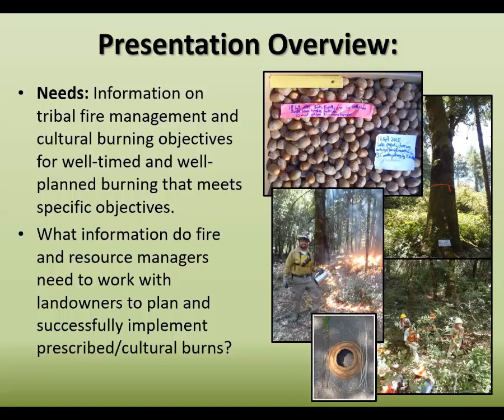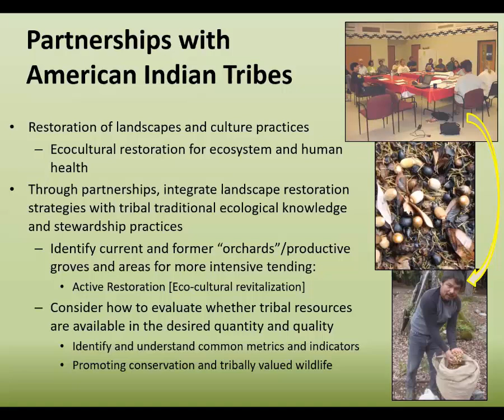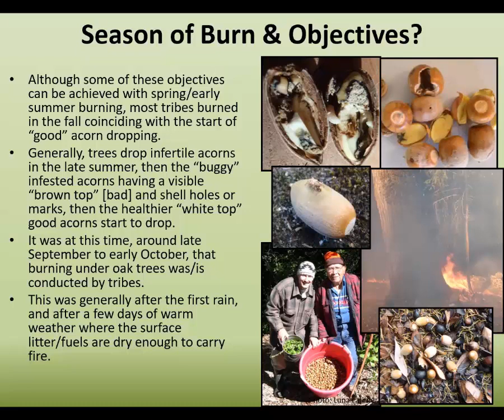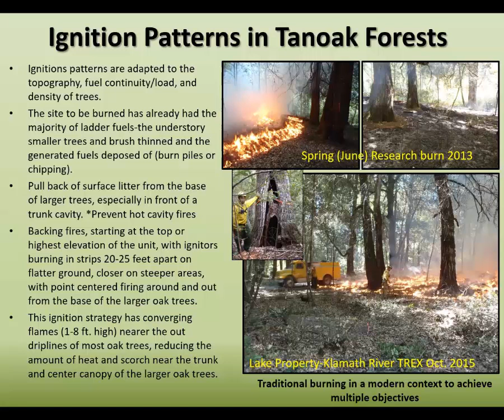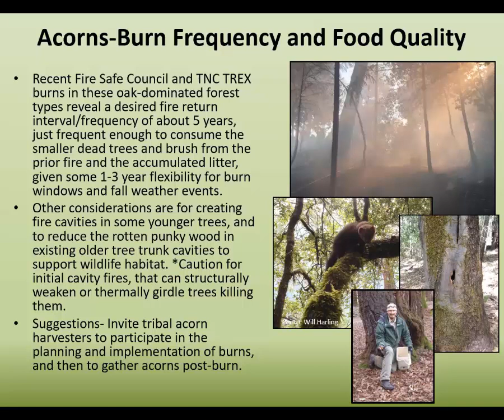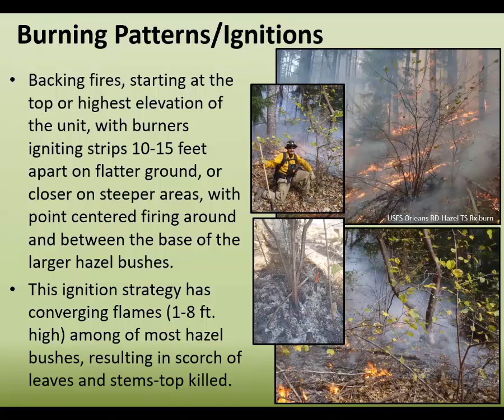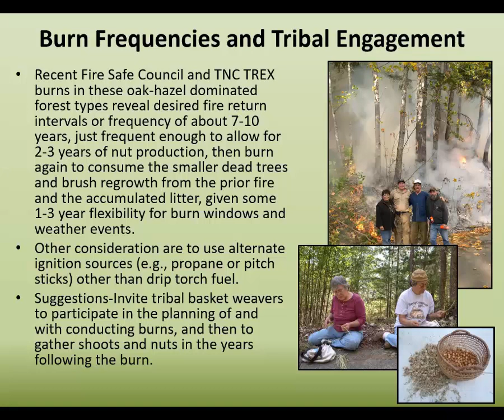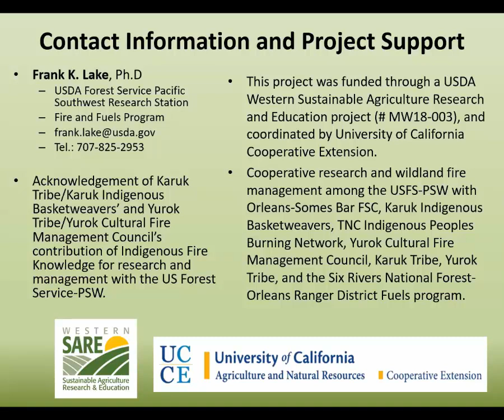Common tribal cultural uses of fire in northwestern California; acorns and hazelnuts-basketry stems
Dr. Frank Lake, USDA Forest Service, Pacific Southwest Research Station
Frank Lake is an expert in traditional ecological knowledge and ethnobotany. In this video, he covers ecological and environmental factors that lead to successful cultural burning in northern California, as well as ignition patterns, seasonality, and cultural considerations for planning and implementing a successful burn to meet ethnobotanical objectives.